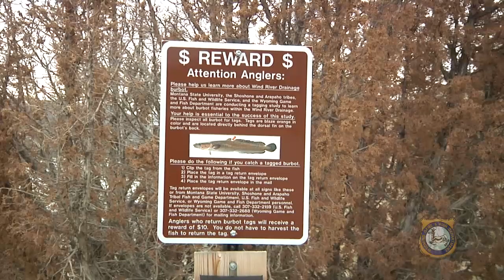Bull Lake Burbot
The Wyoming Game and Fish Department is wrapping up a three year study in Central Wyoming to determine if fishing pressure is having an effect on burbot populations in six lakes in the Wind River Drainage of Central Wyoming where the fish are native.